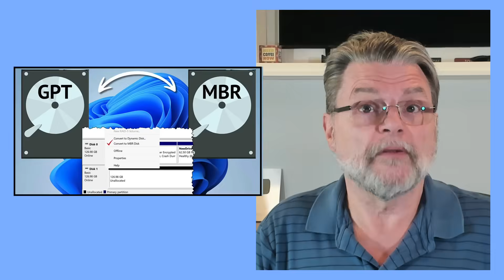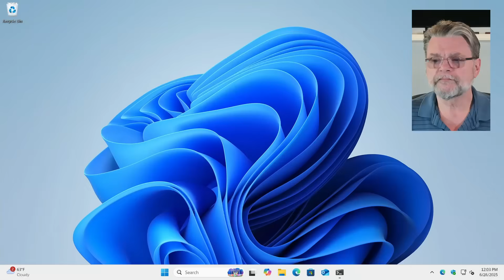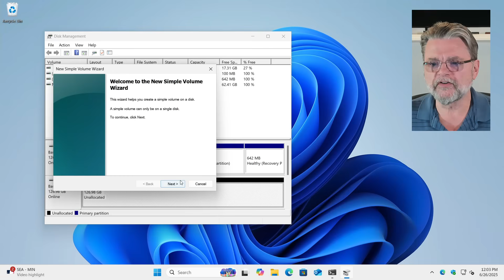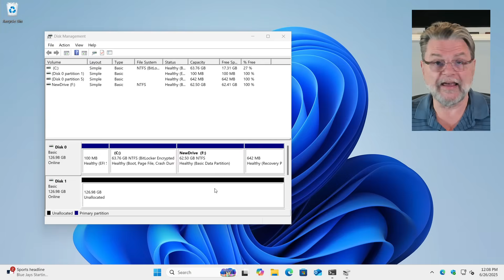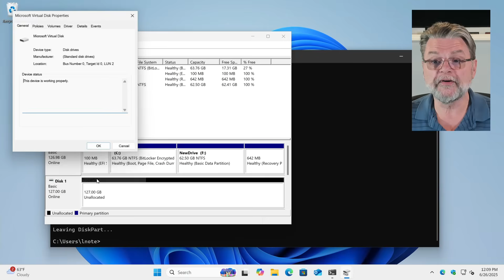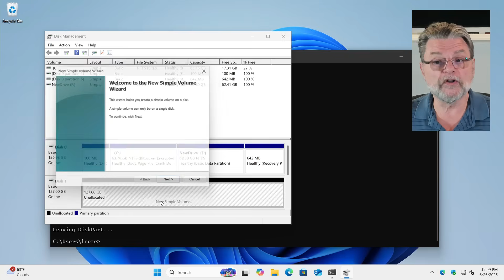How Do I Convert a GPT Disk to MBR?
✳️ Current partition style won't work? I'll walk you through what that means and two ways to convert between GPT and MBR partition styles.

✳️ Converting MBR
I’ll answer three questions:

What are MBR and GPT partition styles?
How do I convert from GPT to MBR in Windows?
How do I convert from GPT to MBR using the command line?

Chapters
0:00 Convert a GPT Disk to MBR
1:40 Windows disk manager
2:00 Initializing a disk
4:00 From the command line
4:20 Using diskpart